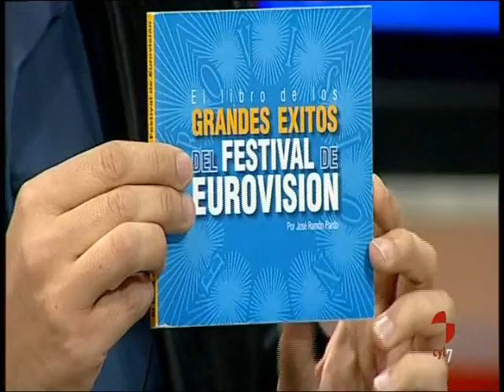"El rincón de Miguel Herrero" con Íñigo y José R. Pardo (1) 18/5/11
Primera parte de la entrevista a dos grandes de la televisión.